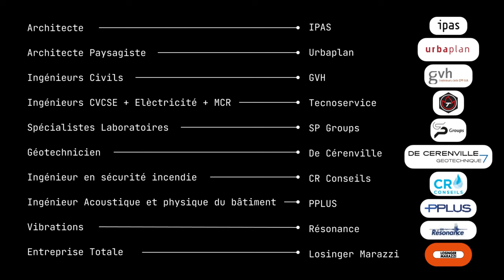La Pendule: The new icon of innovation in Neuchâtel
La Pendule is set to be the final piece of the puzzle in the Microcity district, a hub of excellence and innovation in micro- and digital-technologies at the heart of the City of Neuchâtel. Positioned at Rue Jacquet-Droz 7 (JD7), the building will host CSEM and R&D activities of other leading companies. CSEM will occupy 2000 square meters of space. JD7 aims to foster collaboration and creativity among key technology players. The building’s state-of-the-art facilities, flexible spaces, and stunning design inspired by the Swiss watchmaking tradition will make it a symbol of innovation. The building is the product of a collaboration between Losinger Marazzi SA, IPAS Architectes SA, the Republic and Canton of Neuchâtel, Silatech SA, and Viteos.